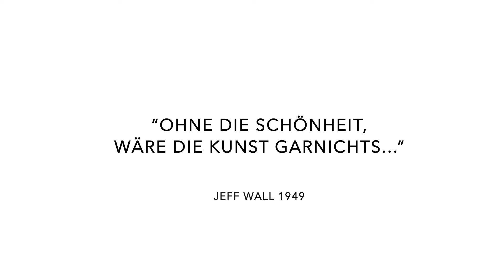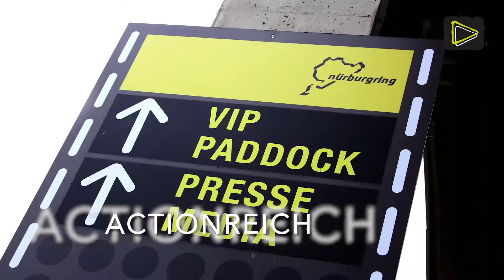ms.mediaservice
ms.mediaservice - showreel

Was nützt das beste Produkt ohne konsumierende Kunden? Um wirtschaftlich und effektiv vermarkten zu können benötigt man gerade im Zeitalter der digitalen Medien und hereinbrechenden Werbefluten neue Wege, um Abnehmern Waren gezielt vorzustellen und zu überzeugen. Dies gelingt nur durch das Eintauchen in die Welt des Betrachters.

ms.filmproduktion
Von der Erstellung der Drehbücher, der Realisierung der Aufnahmen, der Nachbearbeitung des Materials, bis hin zum sendefähigen Master umfasst unsere Arbeit alle Bereiche der professionellen Filmproduktion. Sendungen, Filme, Berichte, Dokumentationen oder Internetclips. Tag für Tag werden all diese Produktionen bei uns hergestellt oder vermittelt.

ms.agentur
Filme sind immer das Produkt vieler, teils hoch spezialisierter Profis. Regisseure, Redakteure, Kamerateams, Grafiker, Editoren, Bildmischer, Texter, Eventmanager.
Erfolgsrezept ist es alle diese Spezialisten auf ihrem Gebiet in die gleiche Richtung zu bewegen. So, dass sie perfekt zusammenwirken.

ms.live-streaming
Verfolgen Sie direkt am Bildschirm Vorträge, Präsentationen, Schulungen, Vorlesungen oder Pressekonferenzen.
Wir streamen Ihre Events live ins Netz oder stellen die Filme on-demand zur Verfügung. Aufzeichnung mit einer oder mehreren Kameras. Bildmischung vor Ort. Gleichzeitig oder zeitversetztes Streamen aus der Bildregie auf ihre Webseite, abrufbar für ihre User.